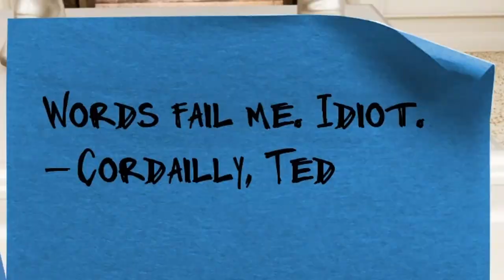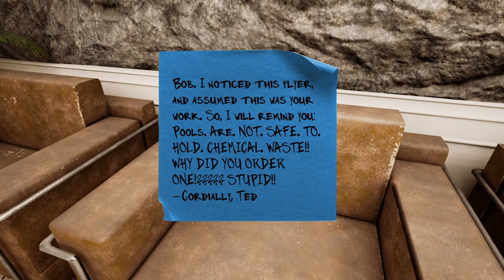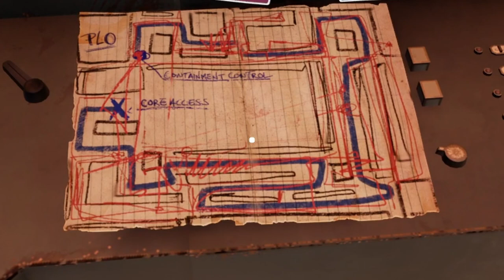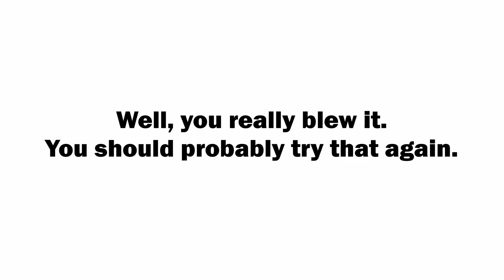KERNEL PANIC - McManus Plays: Maize - Episode 3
WE GOT A TEDDY BEAR AND WE'RE NOT AFRAID TO USE IT! - McManus goes on an adventure with Vladdy that includes CRAWLING THROUGH VENTS, READING POST-IT NOTES, SMASHING EGGS, and NUCLEAR DETONATION?!!! You don't want to miss this!